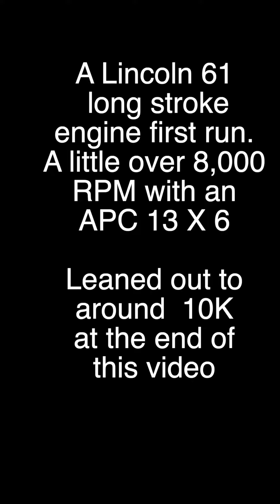Lincoln 61 long stroke first run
This is a Lincoln .61 engine that was made in Taiwan. The engine machining was a little rough. It needed a bit of cleaning up. I did and this is the first run of the engine after cleaning up. Fuel is VP Racing M5 with 20% Klotz Super Techniplate oil. APC 13 X 6 propeller. Unknown brand long reach glow plug. I ran it at 8,000 rpm at first then I leaned it out to around 10,000 rpm for the rest of the break in process. Idle was very good at 2,300 rpm but felt a little lean. Transition was pretty unreliable. I need to work with the carburetor and see if I can make it a bit more rich on the low end.